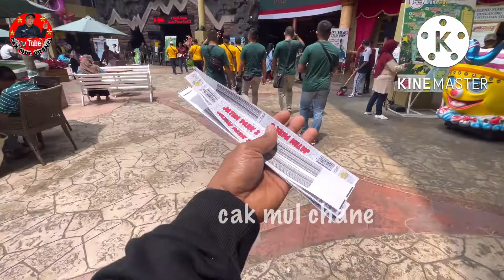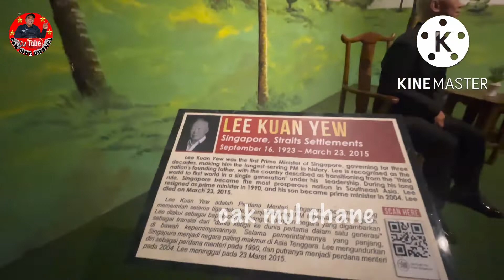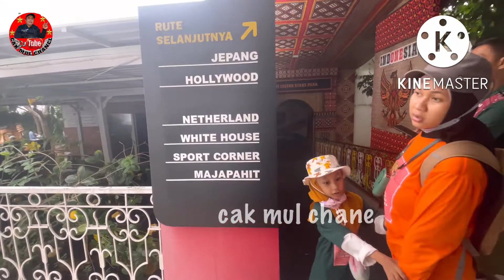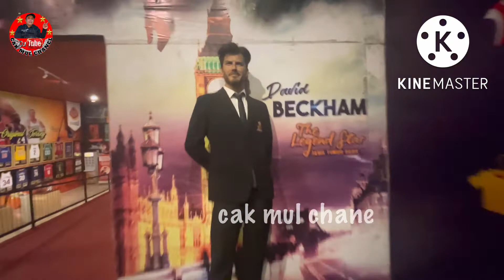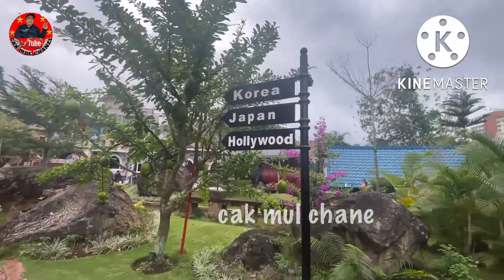JATIM PARK 3 ! Jatim Park 3 Dino Park 2022 ! Jatim park 3 the lagend star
Hallo teman2 semua sedulur e Cak Mul Chanel
hari ini saya bersama keluarga sedang berada di tempat wisata di kota Malang Jawa Timur tepat nya di Jatim Park 3 ! tempat nya keren sekali, Di Jatim Park 3 ini menawarkan wisata DINO PARK yang pastinya cocok sekali buat kalian yang berwisata bersama anak2 dan keluarga! Pasti seru banget dengan tiket seharga Rp160 ribu kalian akan puas banget keliling di jatim park 3
di sini ada DINO PARK , The LEgend start pokok nya keren banget